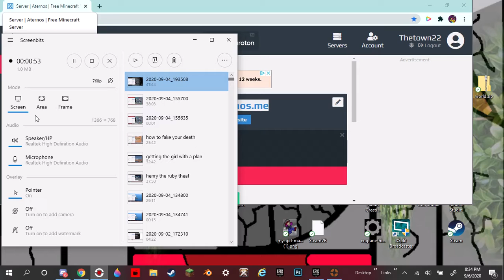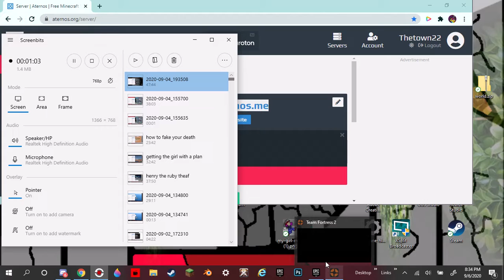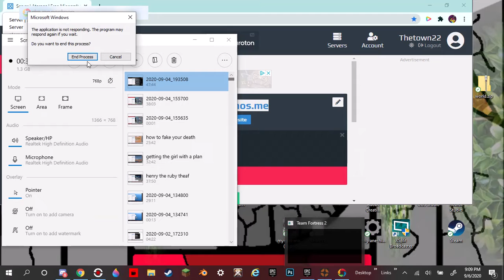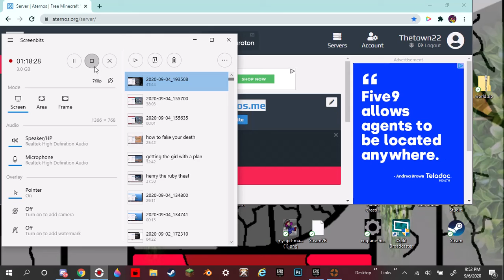i have no clue why i made this